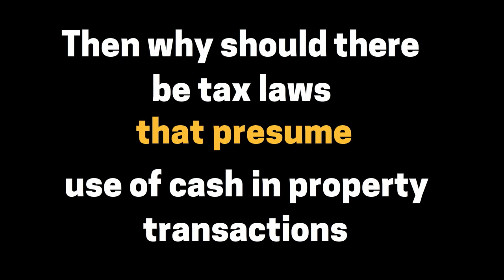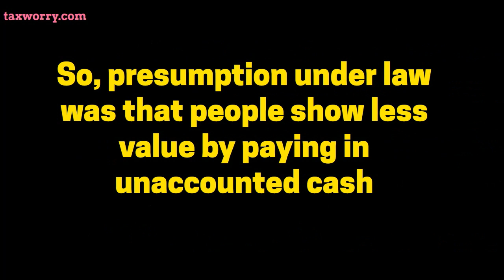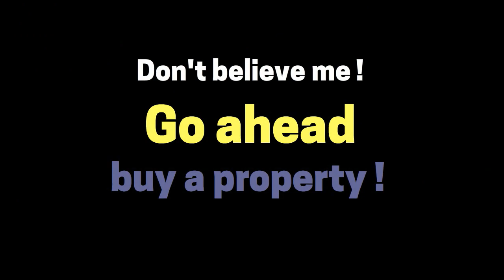After Demonetization , 3 Tax Laws Need to Be Deleted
Announcement of demonetization of Rs 500 and Rs 1000 from 8th November 2016 midnight has changed lots of things in India. suggests deletion of three provision of Income Tax Act. The reasons for existence of these provision was the presumption of cash transaction in in case of buying and selling of immovable properties.

Once the country is wiped out of black money or at least the money in form of Rs 500 and Rs 1000 notes becoming useless, provision u/s 56(2)(vii)(b)(ii) will create havoc for honest citizen.

Read section 56(2)(vii)(b) (ii) which says as under :

(vii) where an individual or a Hindu undivided family receives, in any previous year, from any person or persons on or after the 1st day of October, 2009,—
(a) any sum of money, without consideration, the aggregate value of which exceeds fifty thousand rupees, the whole of the aggregate value of such sum;
8[(b) any immovable property,—
(i) without consideration, the stamp duty value of which exceeds fifty thousand rupees, the stamp duty value of such property;
(ii) for a consideration which is less than the stamp duty value of the property by an amount exceeding fifty thousand rupees, the stamp duty value of such property as exceeds such consideration:
Provided that where the date of the agreement fixing the amount of consideration for the transfer of immovable property and the date of registration are not the same, the stamp duty value on the date of the agreement may be taken for the purposes of this sub-clause:
Provided further that the said proviso shall apply only in a case where the amount of consideration referred to therein, or a part thereof, has been paid by any mode other than cash on or before the date of the agreement for the transfer of such immovable property;

Similaraly section 43CA of the Income Tax Act applies on real estate developers in similar ways

Then section 50C says that stamp duty value of the immoavble property shall be the deemed sales consideration.

All these will create havoc on tax payers.

Logic is simple. When there is no cash, you can not presume about use of cash.